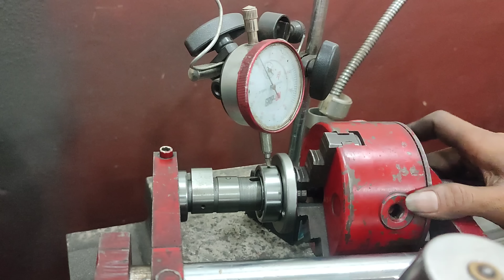excellent tool for manual lathe , camshaft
excellent tool for manual lathe , lathe tool for repairing motorcycle camshaft